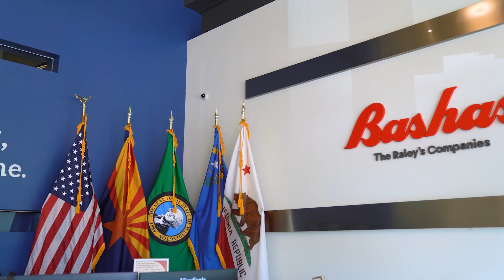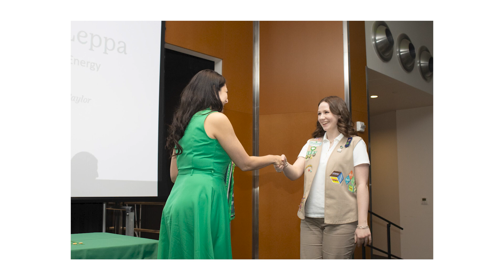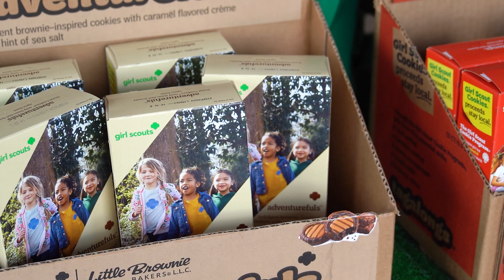2024 Promise Awardee: Bashas' Honoree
Girl Scouts–Arizona Cactus-Pine Council is thrilled to recognize Bashas’ as our esteemed 2024 Promise Awardee, celebrating their enduring dedication to Girl Scouting by providing invaluable opportunities that empower girls throughout our community.